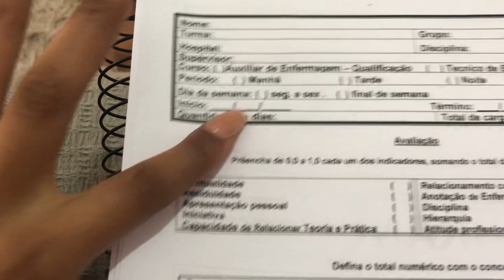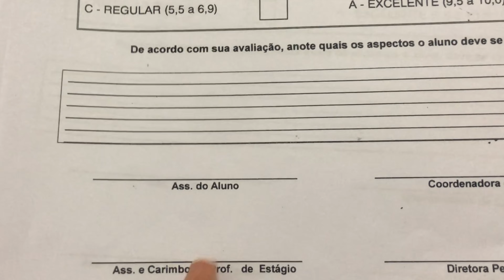NOSSO FINAL DE SEMANA, COMPREI UMA LACE NOVA, MINHA MÃE QUEBROU O DEDO 🥲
❤️ CONTATO PESSOAL❤️